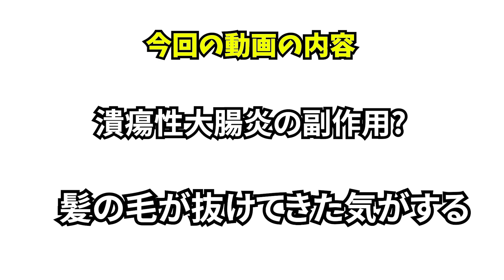【潰瘍性大腸炎】副作用でハゲた?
前髪が薄くなってきたのでかなり心配になってます